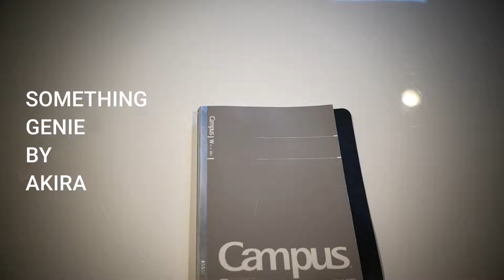後を楽しむ：武相荘と初めてのカフェの過ごし方【VOL 1648小さな旅っていいですね】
武相荘と新しいカフェ。
『後を楽しむ』を書いてみたいと思います。

●商品名：LAMY2000万年筆　Nib M

ラミー2000でシーンを書き留める【vol 1265情景を万年筆で書くっていいですね】

品のあるデザインの万年筆の魅力は【VOL0373憧れのLAMY2000万年筆の書き心地は】

●関連の動画

　Camera：Panasonic LUMIX GX7 Mark３
　Lens：　 ライカレンズ15mm
　Camera：FUJIFILM X-E3
　Lens：フジノンレンズ  XF23mm F2  R  WR